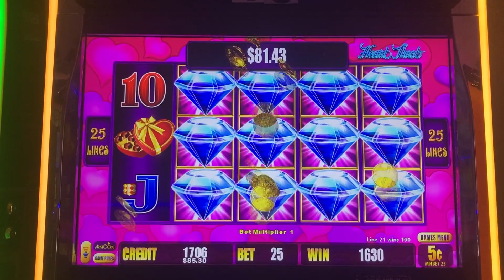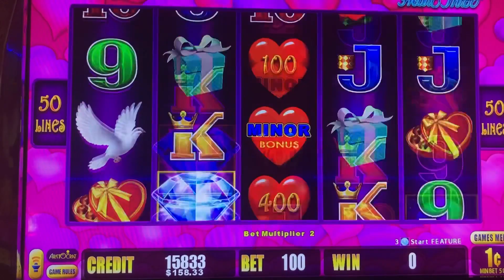💎 💎 💎 💎 4 Rows of Diamonds!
Bonus time once again on Lightning Link,!This time hitting 4!columns of diamonds in a Row.